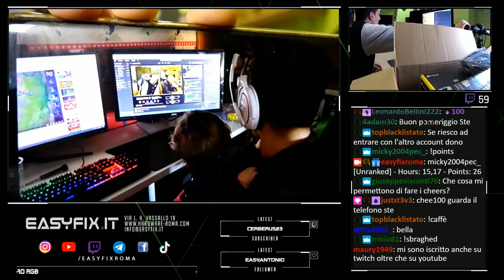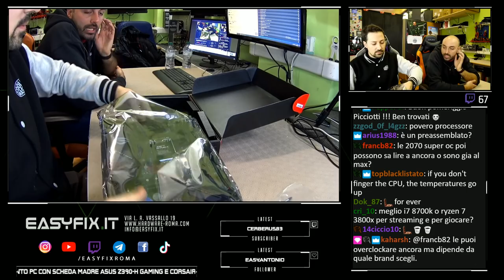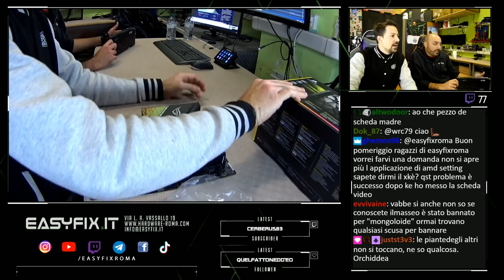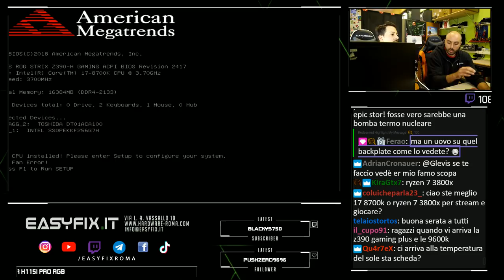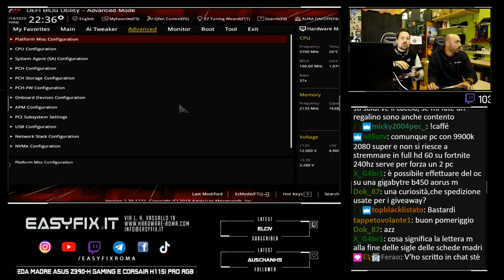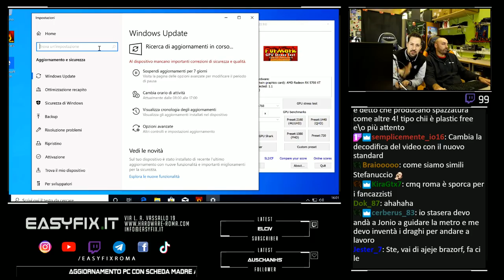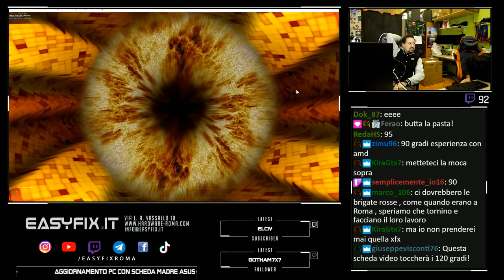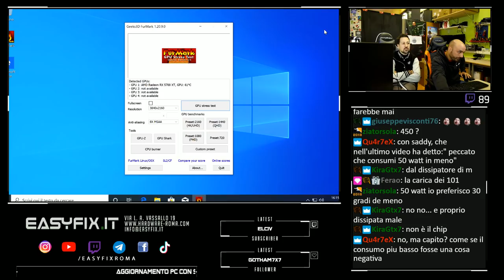La 5700 XT della XFX supera i 100 gradi in live (Live Twitch del 14/01/20)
A questo link trovi i nostri contenuti extra dedicati al gaming